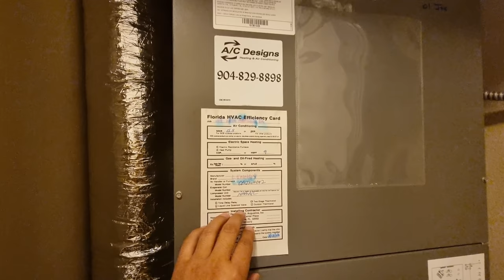Floridada ki yeni evim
Merhaba arkadaşlar.  Adım Ishak. Amerikada Floridada da yaşıyorum. Yaklaşık 14 yıldır buradayım. Amerikaya dair bilmek istediğiniz herşeyi video ya çekmeye çalışacağım. Görüş ve önerilerinizi önemsiyorum. Video çekmemi istediğiniz konuları çekmeye çalışacağım.